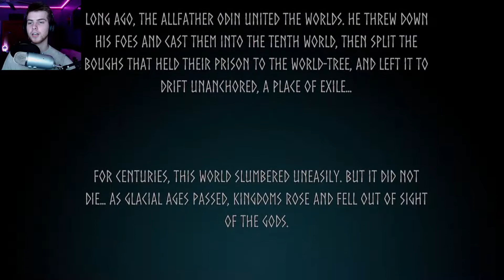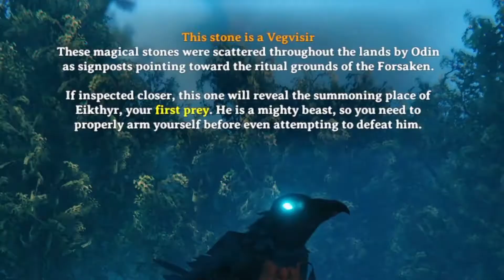Two Men Build a Cozy House | Valheim | Part 1.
In today's episode of Valheim, we're joined once again, by PapaCeej himself. We fight off goblins, and boars in search of the perfect spot to build our home.

Also, consider checking me out on twitch @ExAfterDark

Have a great rest of your night, get some rest!

-Ex